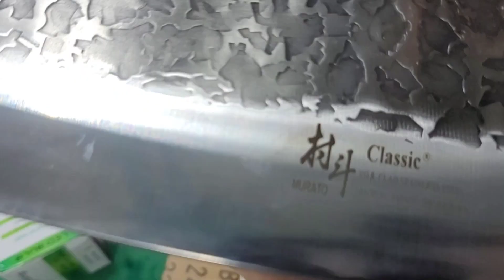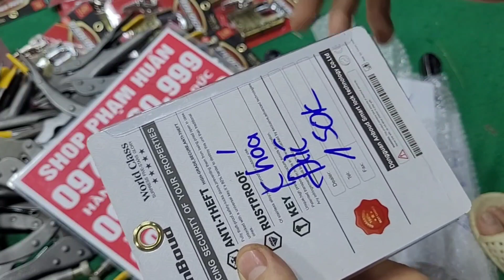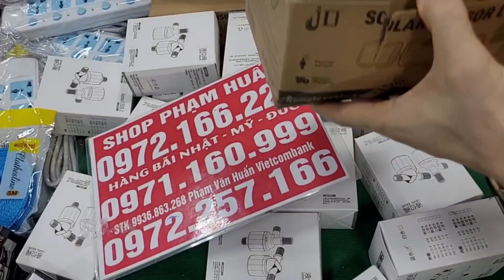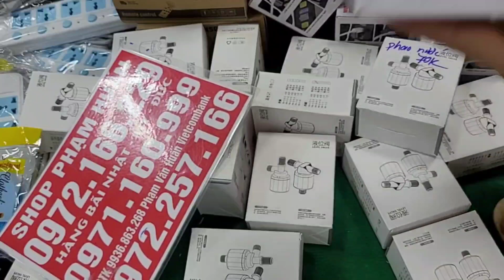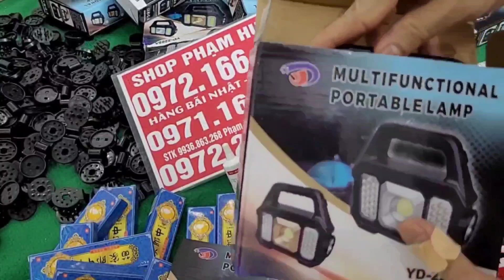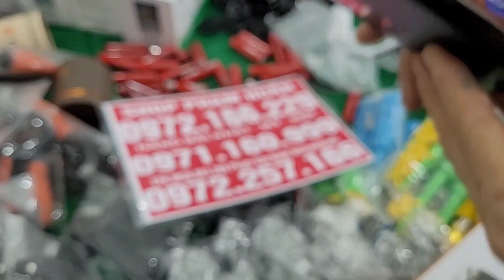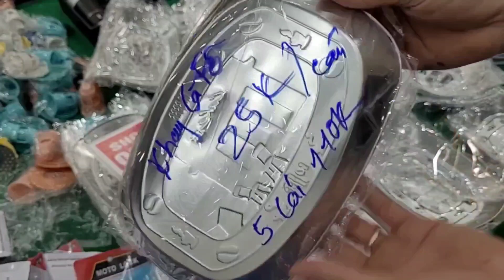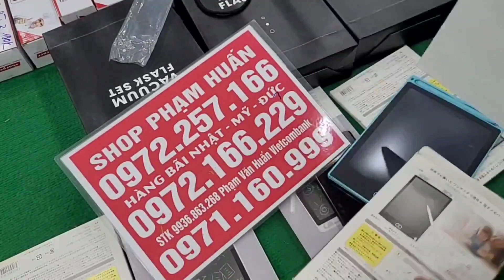nhiều hàng bãi nhật cây lấy dấu , vòi tưới cây